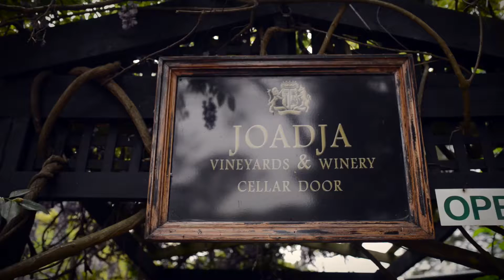Meet the Wine Makers Joadja Estate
Meet Matt from Joadja Estate, learn about the wonderful range of wines.